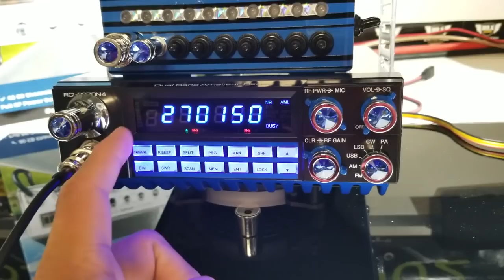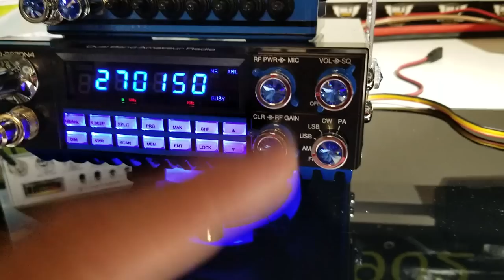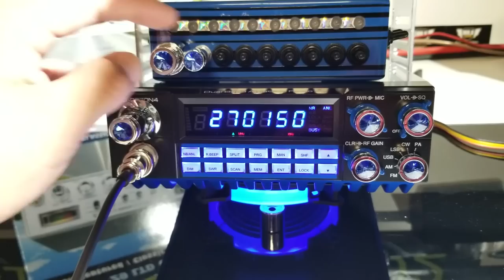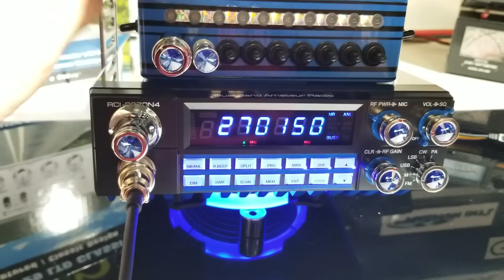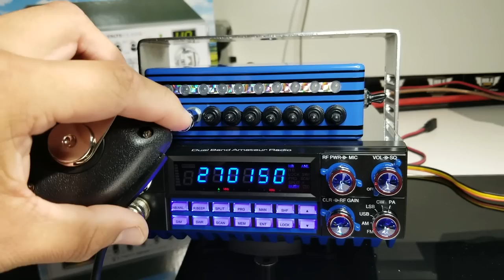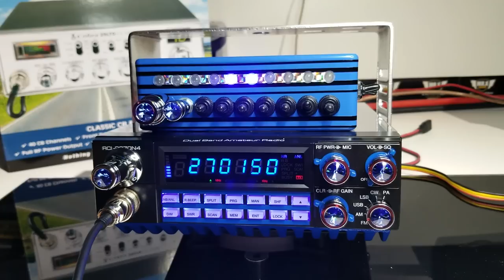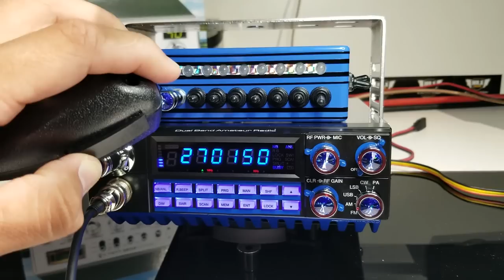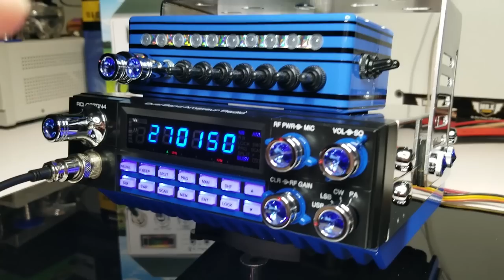RCI 2970n4 Blue and Chrome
RANGER 2970 N4 BIG SERIES CUSTOM MR.X

Saludos a el compa Humberto Balazo Hernandez de Sur Carolina U.S.A